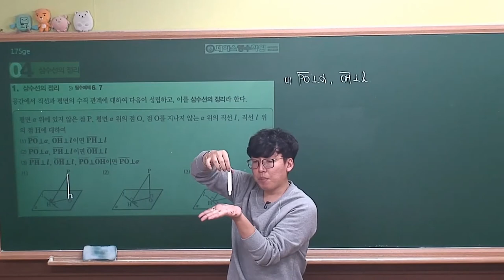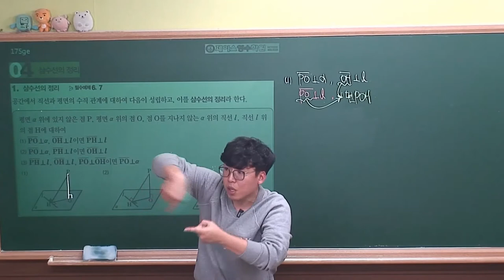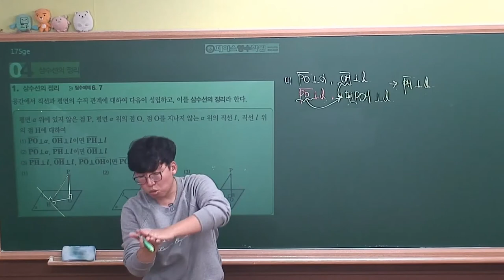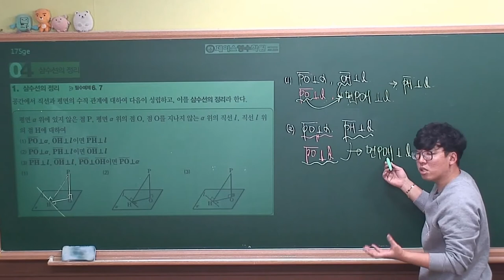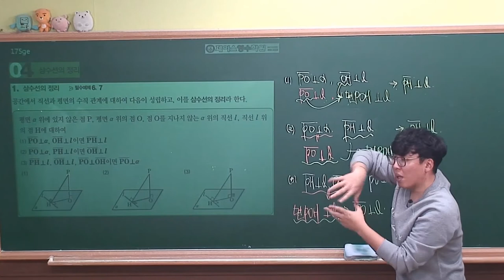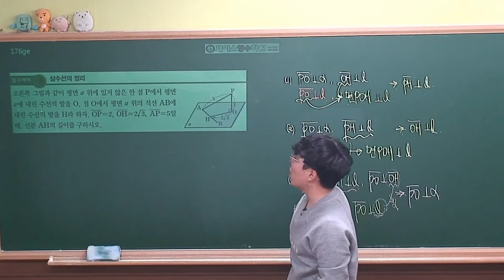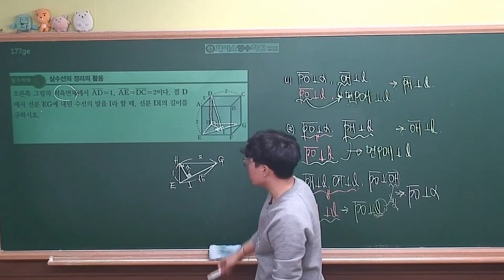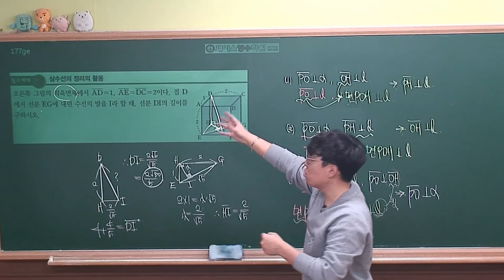[ 기하 개념원리 (2020년 고3) ] Ⅲ-01(4)삼수선의 정리